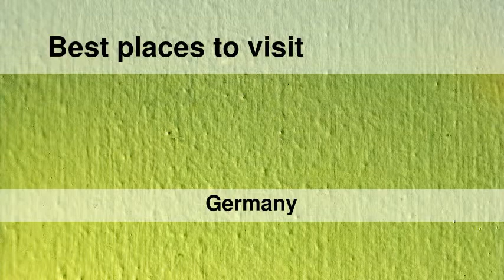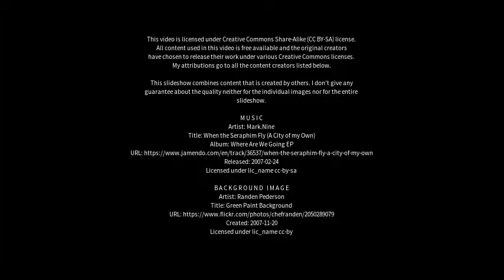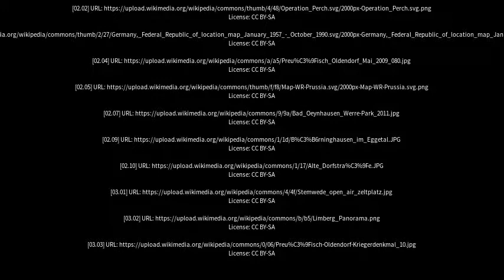Best places to visit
Best places to visit - Preußisch Oldendorf (Germany) Best places to visit - Slideshows from all over the world - City trips, nature pictures, etc.